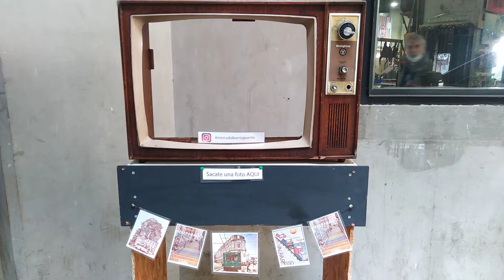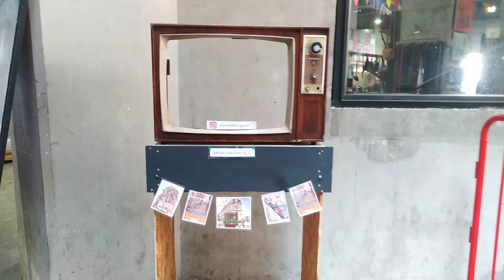HACHECE - TV MERCADO MUNICIPAL DE VALPARAISO CHILE